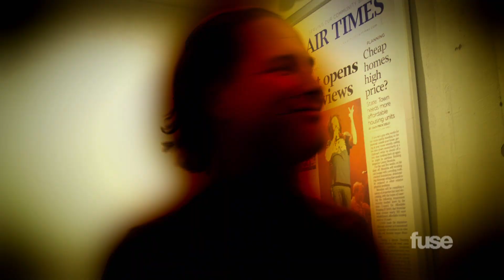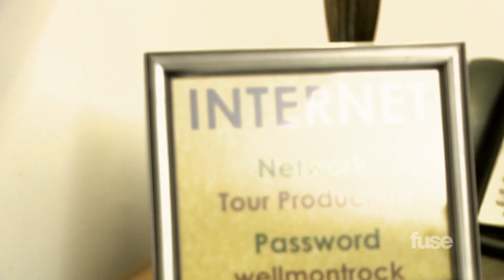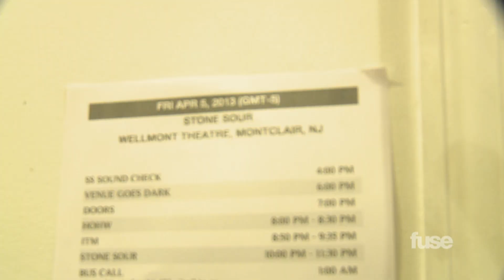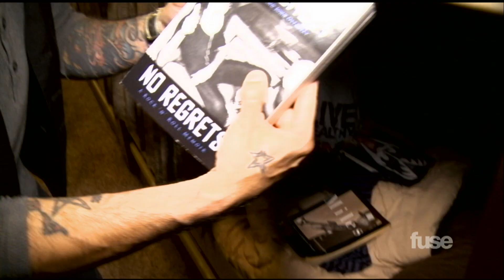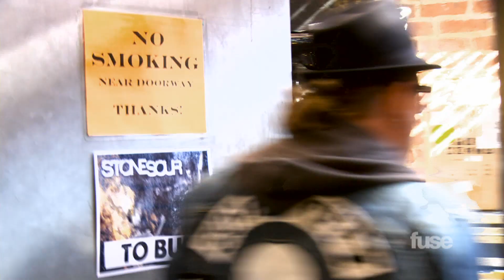Stone Sour's Pre-Show: Black Coffee & Fan Calls | Fuse Follows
We go behind the scenes with Corey Taylor and Stone Sour, as they hit the road for Revolver Road to the Golden Gods Tour.

In part one, the guys take us on the tour bus, in the green room, and hang out with some dedicated fans before their show in Montclair, NJ.